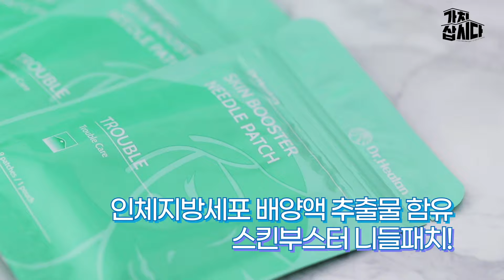피부고민은 이제 끝✋🏻 트러블, 아이존, 미간에 착 붙혀 고민 해결~ | 리버스뷰티앤헬스 '닥터힐란 스킨부스터 니들패치' (광고포함)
피부 고민 곳곳 어디든 쉽고 빠르고 간편하게 착~
인체지방세포 배양액 추출물 함유된 '스킨부스터 니들패치'!

📌울퉁불퉁 쉽게 뒤집어지는 트러블 피부
📌거무스름한 눈 밑 다크스팟, 눈가 주름
📌나이 들어 보이고 화난 느낌을 주는 미간 주름

피부 탄력과 케어를 위해 히알루론산과 콜라겐, 엘라스틴을 공급!